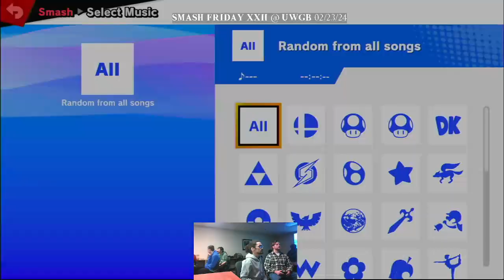CHUMP (Kazuya) vs Strikejb (Wario) - UWGB Biweekly 2/23 Winners Semis